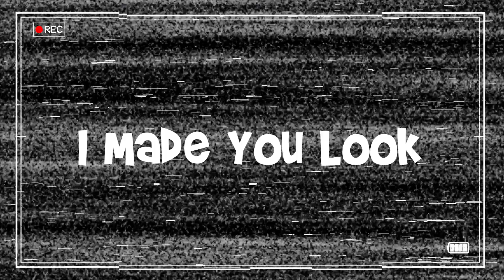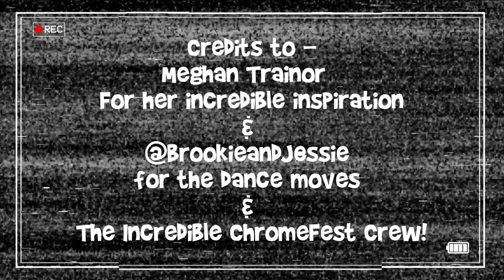The Australian Pinup Pageant "Made You Look" Tribute..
It has been such a pleasure to gather our ChromeFest finalists of The Australian PinUp Pageant and pay tribute to Meghan Trainor with our pinup "Made You Look" dance challenge -